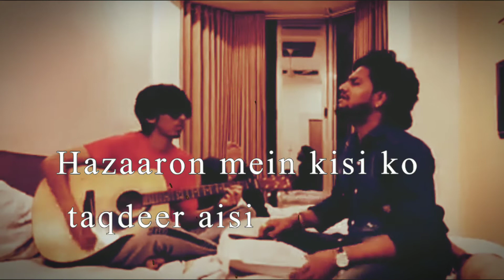कलंक❤️Kalank Title Song Lyrics in Hindi Status Jagdish ji Chavan | Indian idol Marathi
▶कलंक❤️Kalank Title Song Lyrics in Hindi Status Jagdish ji Chavan हवाओं में बहेंगे घटाओं में रहेंगे .

Full Status Videos Link

Vande Mataram Piano ,Casio ||
Slow Play ||
15, August Special Patriotic Song ||

More Best Amazing Full Free Video

1) Papa kehate Hain bada Naam Karega | Piano +Drum lesson | Wald Band Demo .

2) How to play 👍Sare Jahan se acha*सारे जहासे अच्छा* patriotic song Play on Casio🎹 Or Piano Mobile App.

3) Ye to sach hai ki Bhagwan hai Piano lesson | Mobile Piano App | Hum Sat Sat He | Bollywood Song.

4) एक मिनिट मे Birthday Song सिखे | How to play Birthday Song | HAPPY BIRTHDAY SONG ON MOBILE APP.

5) Lessons 2 Online Basic Music Study | Podar Group | Saptak,Alankar Learn To Play Harmonium | Indian .

6) Lessons 1 Online Basic Music Study | Podar Group | Learn To Play Harmonium | Indian Music.

• Musician 🎶
• • Music composer
• Play all instruments 🎹🎷🎺🎸🎻🎤🎧🎛️🎙️
• • Sangeet Visharad student
Music is life🎶
Music is dream✨
Music is my passion 👍♥️
संगीत,संगीतकार,गीतकार, निर्माता,दिग्दर्शक ,रेकॉर्डींग
:- आपल्या सर्व संगीत मय कला या चॅनल ला संपर्क
करून उंच झेप घेणारे आपले चॅनल On R Music
तर नक्की like, 👍
                               आणि follow करा. आपले कला गुण आपल्या Channel la.